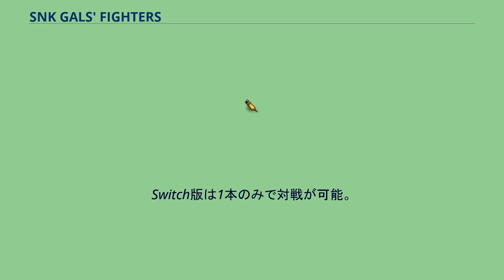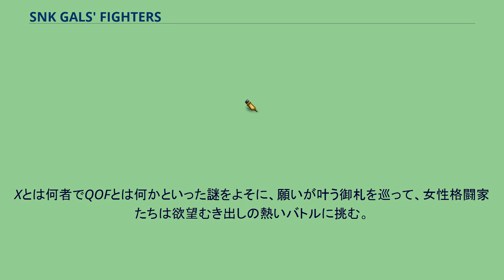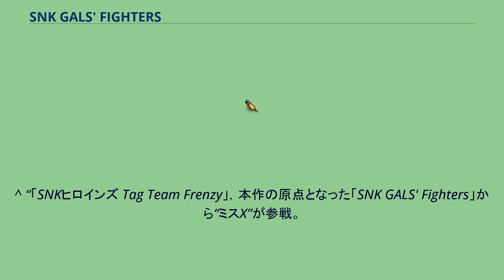SNK GALS' FIGHTERS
『SNK GALS' FIGHTERS』（エスエヌケイ ギャルズ ファイターズ）は、2000年1月27日に夢工房が開発し、SNKより発売されたネオジオポケットカラー専用対戦型格闘ゲームである。
2020年4月30日よりSNKよりNintendo Switchへの移植版が配信開始された。
SNKのゲームに登場する様々な女性キャラクター達が、ゲームの枠を超えて一堂に会し、格闘大会（QOF、クイーン・オブ・ファイターズ）を戦い、勝ち抜くというゲームである。
使用キャラクターは通常の8名、条件を満たした時に使用できる隠しキャラクター3名の計11名であり、この中より1名を選択し使用する。
操作については、ボタンの押す時間の長短により強弱を使い分けられること以外は、1レバーと2ボタンのみのシンプルな操作である。
必殺技も再現されているが、ギャグ描写が入るなどコミカルに描かれている。
戦闘中に時折、イヤリングなどのアイテムが手に入ることがあり、それを使用することで防御力アップなどの効果が得られる。
なお、アイテムは使わずに複数ストックすることもできる。
ネオジオポケットカラー版は専用ケーブルで本体同士を繋ぐことで対戦もできる。
Switch版は1本のみで対戦が可能。
2000年、世界各国の有力な女性格闘家たちのもとに、一通の招待状が届けられる。
要約すると「2000年。QOFを開催する。大会の優勝者には、一つだけ何でも願いが叶うという御札「Kの御札」を進呈する。
以上。
…X」とあり、さらに追伸として、「願いを増やしたい等の願いは不可」「招待状を受け取った者は必ず来ること、ただし男は来るな」「この作品はフィクションです…（略）」などと書かれている。
Xとは何者でQOFとは何かといった謎をよそに、願いが叶う御札を巡って、女性格闘家たちは欲望むき出しの熱いバトルに挑む。
括弧内は登場する作品。
^ “Switch版「SNK GALS' FIGHTERS」が本日配信。SNKタイトルの女性キャラクターたちが戦う“ネオジオポケット”の格闘ゲーム”. Aetas. 2020年4月30日閲覧。
^ 株式会社インプレス (2020年4月28日). “「SNK GALS‘ FIGHTERS」4月30日配信決定！ 2000年にネオジオポケットカラー用で発売された格闘ゲーム” (日本語). GAME Watch. 2020年4月30日閲覧。
^ “「SNKヒロインズ Tag Team Frenzy」，本作の原点となった「SNK GALS' Fighters」から“ミスX”が参戦。
DLCキャラクター第3弾として11月中旬に配信”. Aetas (2018年10月26日). 2020年11月17日閲覧。